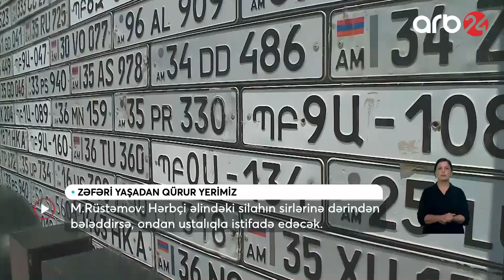Bakının mərkəzində nümayiş etdirilən Qənimətlər parkı - Xəbərlər